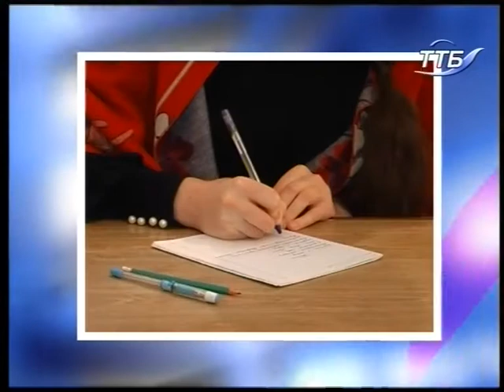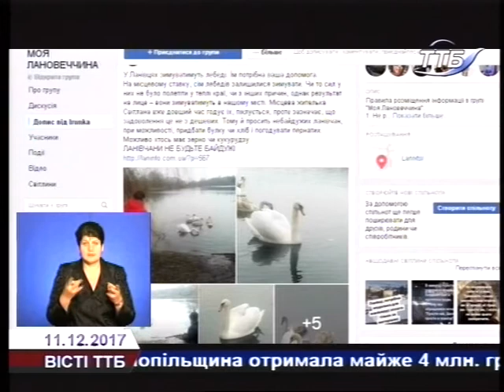ВІСТІ ТТБ 11.12.2017р.